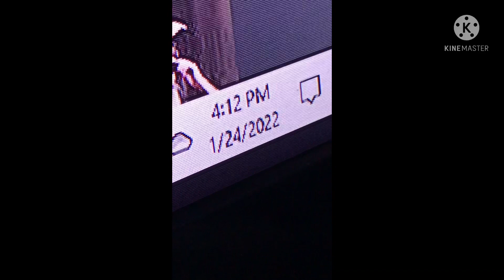(New) RainbowVlogs #24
Thanks!

-PRD